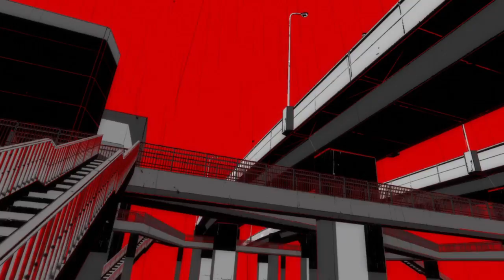Persona 5 - Intro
PERSONA 5